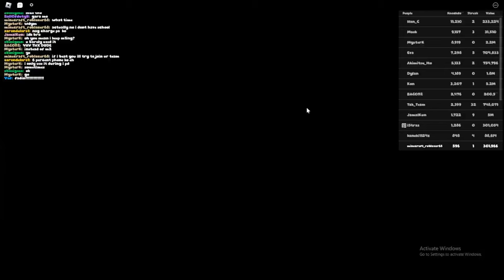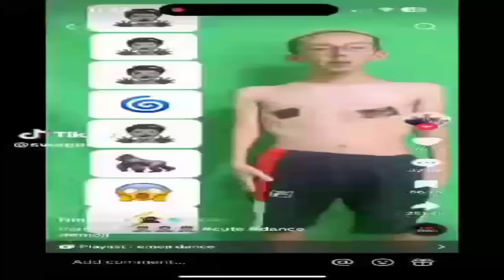BEATING AN UNDISPUTED CHAMPION WITH SHOTGUN AND MAKING HIM RAGE! || UNTITLED BOXING GAME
thumbnail made by kxzrxh

DSC: kxzrxh

00:00 - no one asked bri
00:39 - Shitgun vs Hands Low
07:30 - Shitgun vs Hawk
13:37 - outro